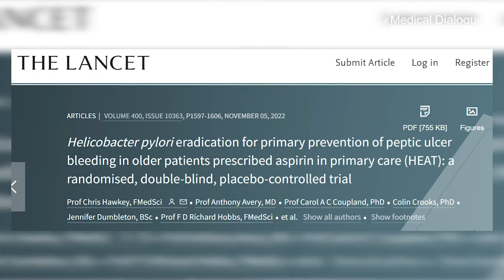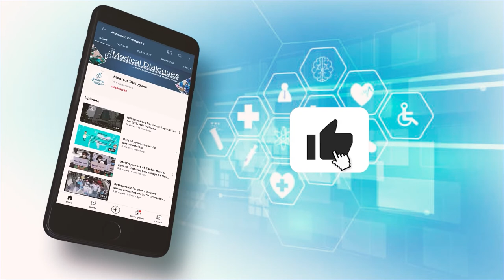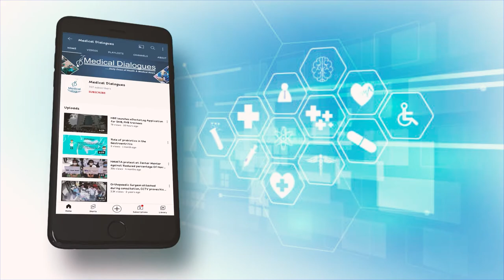Regular aspirin use can cause stomach bleeding : Study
The safety of aspirin when used to prevent heart attacks, strokes, and possibly some cancer may be improved, according to   a recent study, which indicated that the risk of stomach bleeding caused by long-term aspirin use can be decreased with a brief course of antibiotics.
The results of   the HEAT (Helicobacter pylori Eradication Aspirin) trial, which was led   by Professor Chris Hawkey from the University of Nottingham's School of Medicine and Nottingham Digestive Diseases Centre, and funded by the National Institute for Health and Care Research Health Technology Assessment programme, are   published in The Lancet.